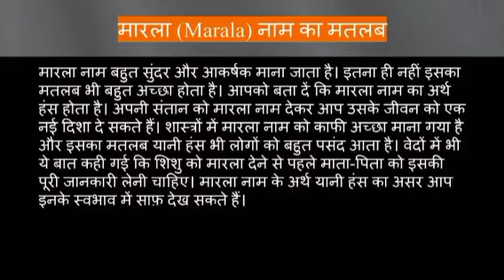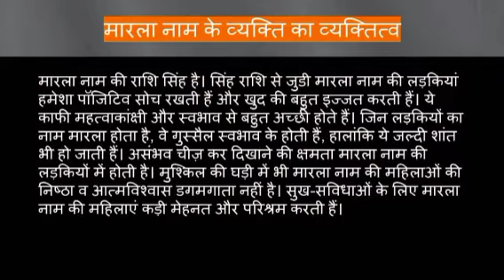Marla name ka matlab kya hota hai || Marla name meaning in hindi || marla name ka arth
Marla  naam ka matlab
 Marla name meaning in hindi